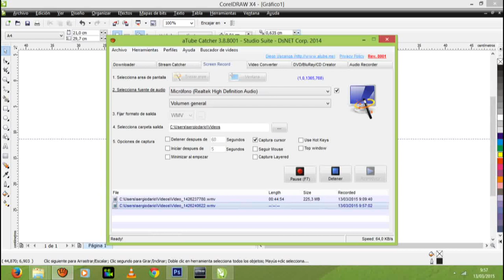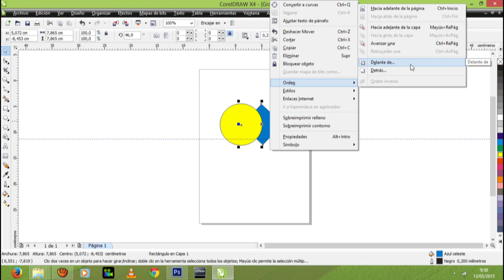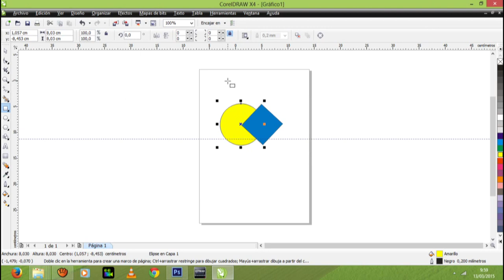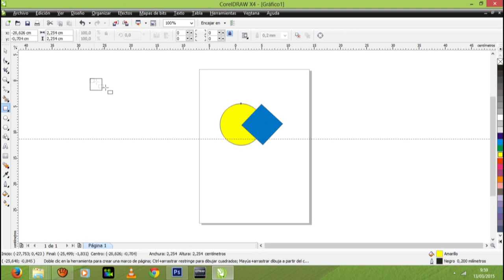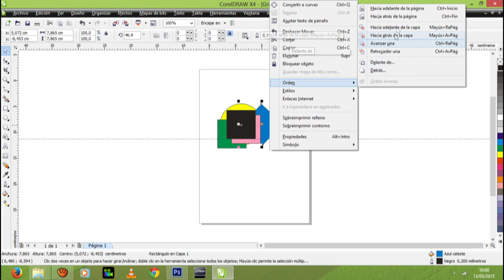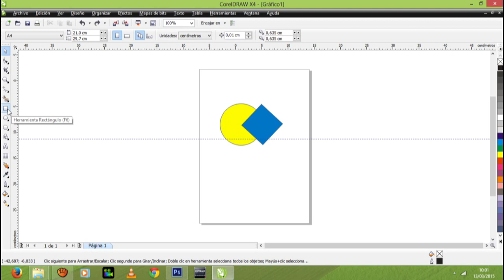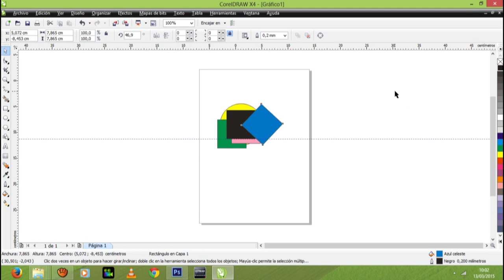Primera Clases de Corel